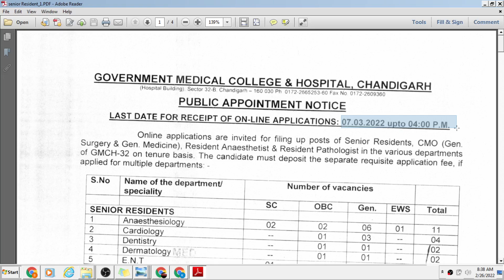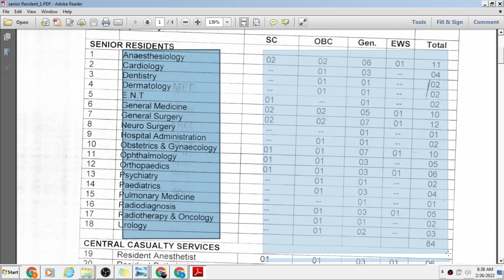GMCH Chandigarh CMO, Resident, Pathologist recruitment 2022, Medical officer/ pathologist Vacancy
I have discussed about the CMO, Resident, Pathologist, medical officer Recruitment which is released by the GMCH Chandigarh 2022.

GMCH Chandigarh Recruitment 2022: Notification Out for 94,
GMCH Chandigarh Recruitment 2022 | Apply For 162 Staff,
GMC Chandigarh Recruitment 2022 » Apply Staff Nurse 182,
GMCH Chandigarh Recruitment 2022 - Apply Online 162 Staff ,
GMCH Chandigarh Recruitment 2022: 94 Resident/ CMO Posts,
Chandigarh Job Alert: चंडीगढ़ मेडिकल कॉलेज में सीनियर रेजिडेंट,
Medical officer Recruitment in GMCH Chandigarh 2022,
Resident Recruitment in GMCH Chandigarh,
Pathologist Vacancy in GMCH Chandigarh,